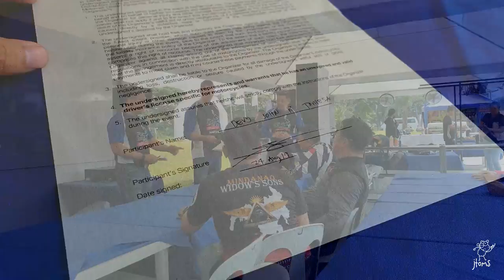BMW GS Trophy 2020 | VisMin Qualifying